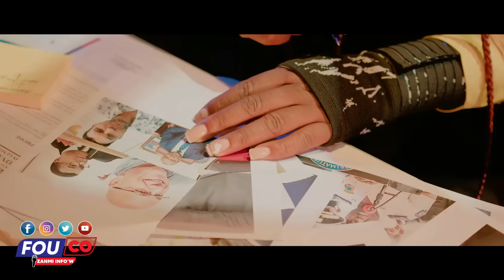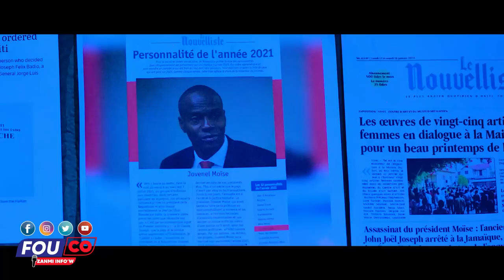Muscadin Defile Tankou Wa, Lapolis Fè 2 Kabès..Gwo Masak Nan Kafou/Fouco